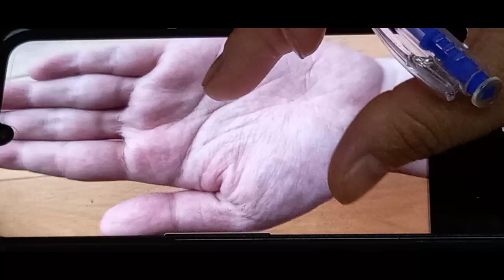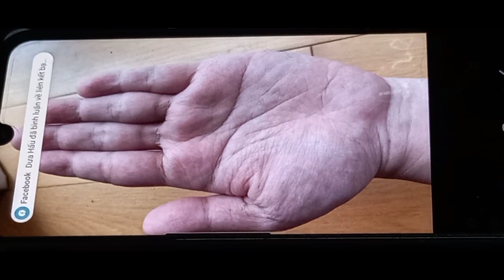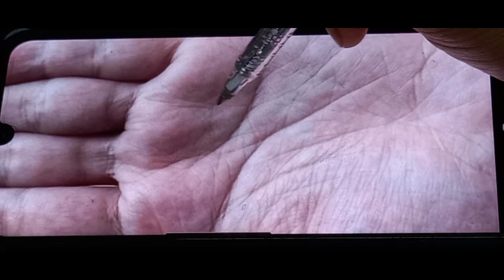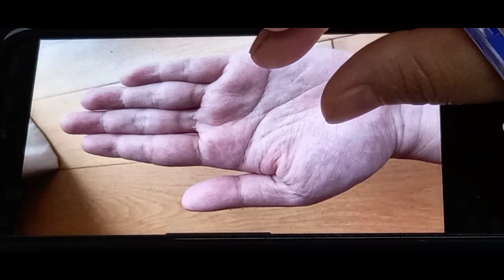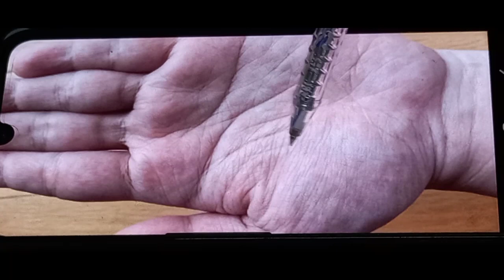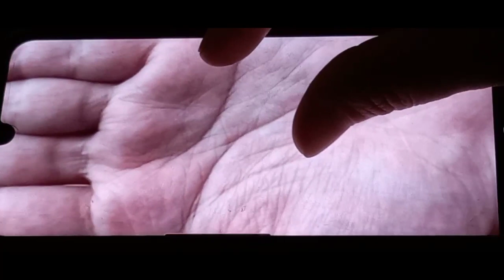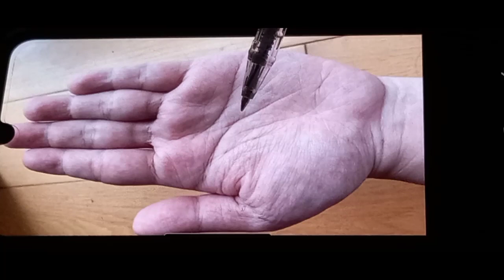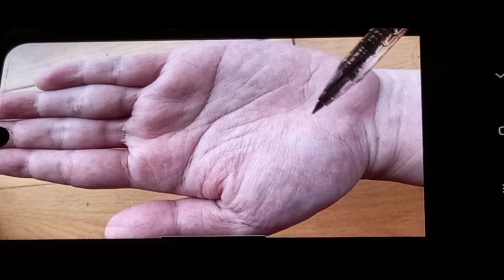VÂN CHỈ TAY NHIỀU ĐƯỜNG NÉT SƯỚNG HAY KHỔ? XEM BÓI BÀI VỀ TÂM LINH. ZALO 0986010819.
xem bói bài về tâm linh công danh sự nghiệp# tình cảm bổn mạng. giải hạn... #